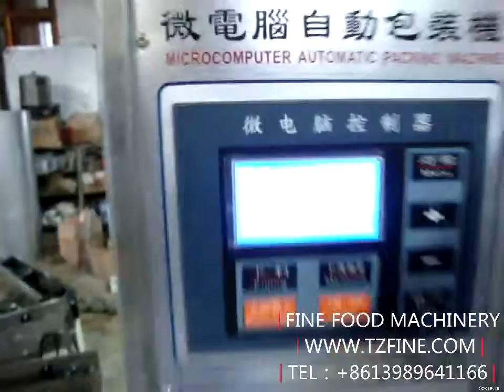Vertical Packing Machine